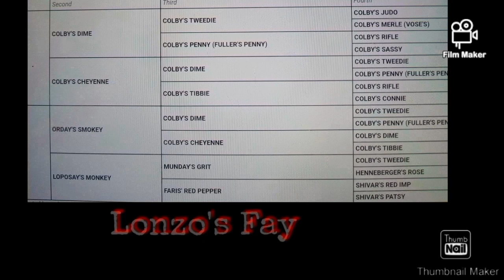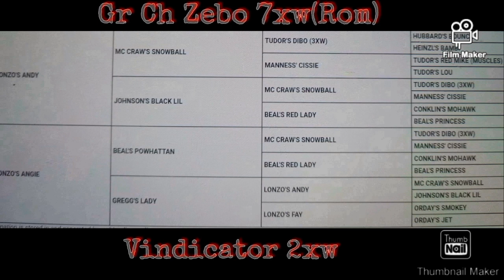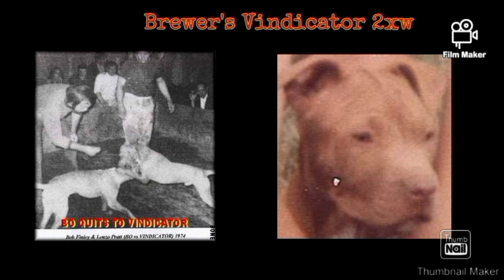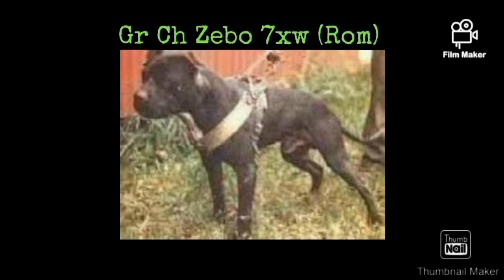Carolina Dogman "Lonzo Pratt" Gamedog's History#apbt